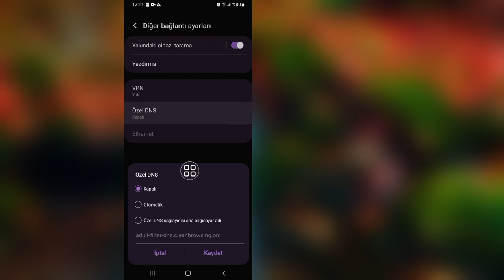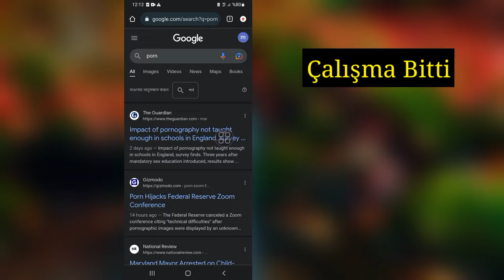Kötü Web Sitesini Herhangi Bir Telefondan Nasıl Engellersiniz?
Bu Videoda, Android'de Bad site nasıl engellenir.  Telefondan Por Web Sitesi Nasıl Engellenir?  Bazen telefonumuzu çocuğumuza veriyoruz ve o zaman porno gibi kötü bir şey aratıyorlar.  Böylece Bad siteyi telefonumuzdan ömür boyu engelleyebiliriz.  Kötü siteyi telefonunuzdan nasıl engelleyeceğinizi gerçekten öğrenmek istiyorsanız, bu videoyu izleyin.  Çünkü bu videoda Bad siteyi Any Phone'dan nasıl engelleyeceğinizi göstereceğim.